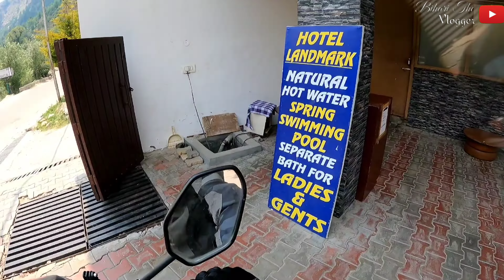Atal Tunnel Rohtang- Crossing The World's Longest Highway Tunnel //Manali to keylong// ladhak Ride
Atal Tunnel Rohtang is the world's longest Highway tunnel above 3000 meters altitude, no tunnel is longer than Rohtang Tunnel. Atal Tunnel is equipped with all

kinds of facilities and other important safety equipment. Atal Tunnel Rohtang Tunnel

Atal Tunnel has been officially recognized as the 'World's Longest Highway Tunnel above 10000 Feet' by World Book of Records